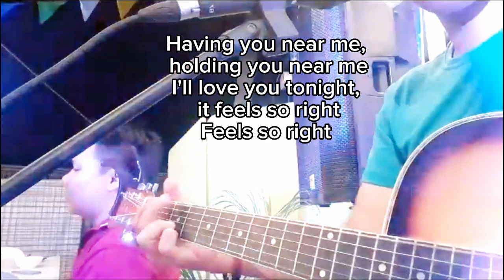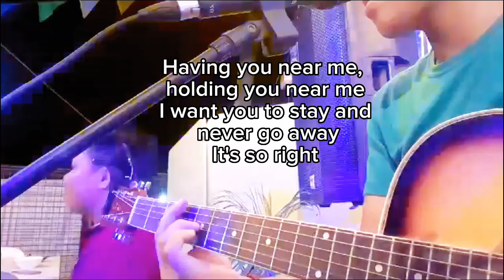Having You Near Me | Air Supply female acoustic cover by Hyper Beat Vibes